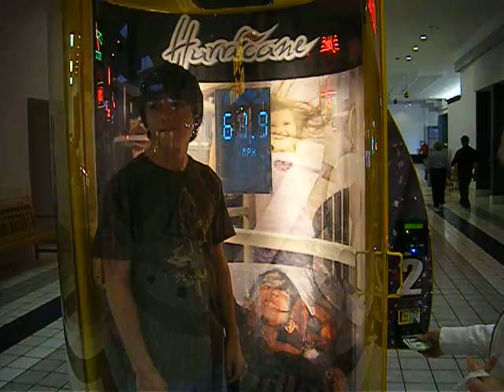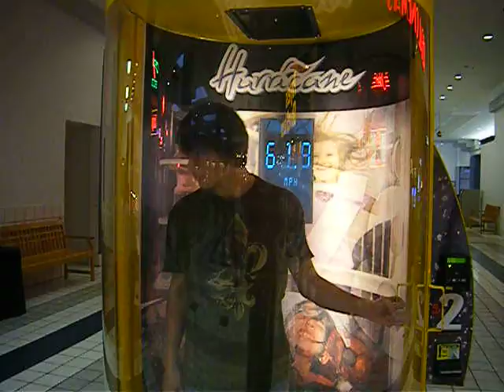Bronson inside a hurricane simulator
there were a crap load of people watching me  then when i got out these weird girls were just staring at me so i said what are you looking at freaks.  needless to say they left.